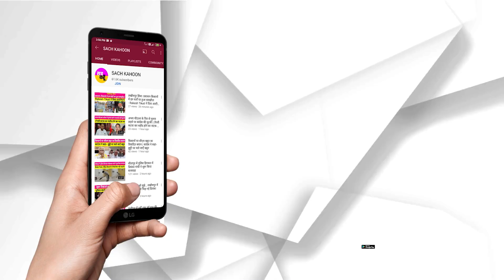Hijab Row: 'हम देख रहे हैं, सही समय पर ही हस्तक्षेप करेंगे'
- हिजाब मामले पर तत्काल दखल से सुप्रीम कोर्ट का इनकार